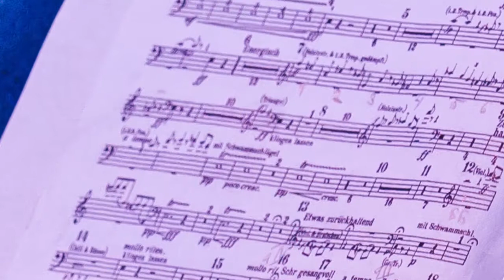13 декабря - концерт солистов оркестра